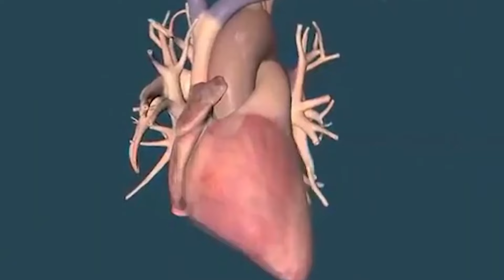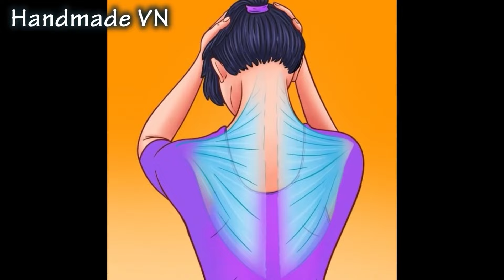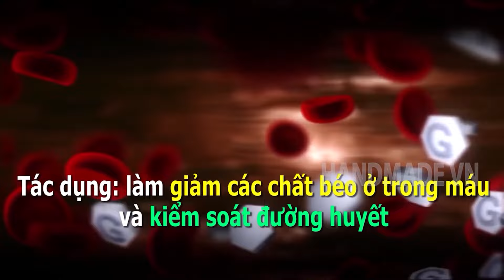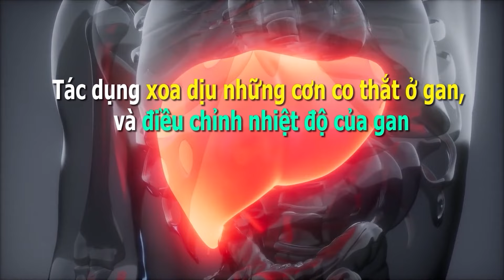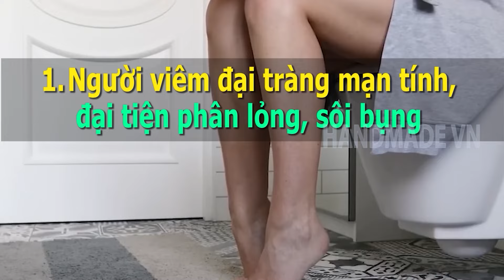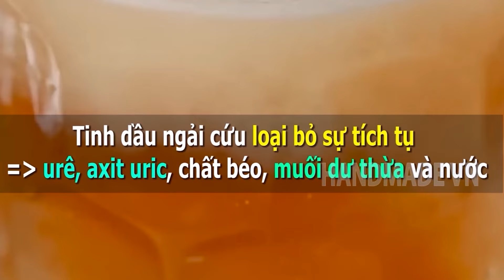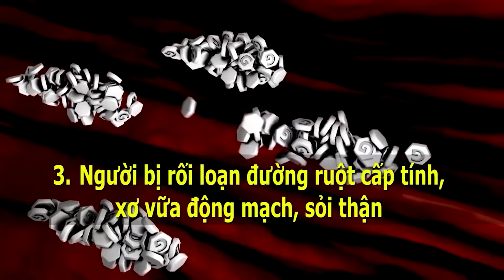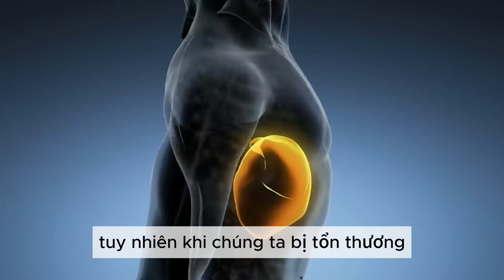90 tuổi GAN NHIỄM MỠ, MỠ MÁU vẫn sạch nếu BUỔI TỐI UỐNG 3 LOẠI ĐỒ UỐNG NÀY Giảm Mỡ Máu Hiệu Quả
90 tuổi MỠ MÁU vẫn sạch nếu BUỔI TỐI UỐNG 3 LOẠI ĐỒ UỐNG NÀY